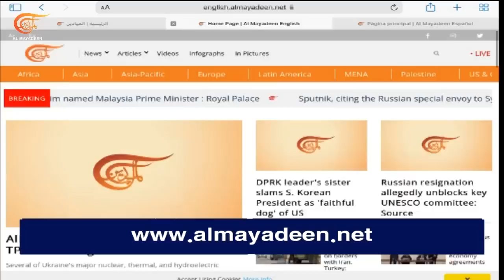نشرة الثامنة صباحًا | 2022-11-24